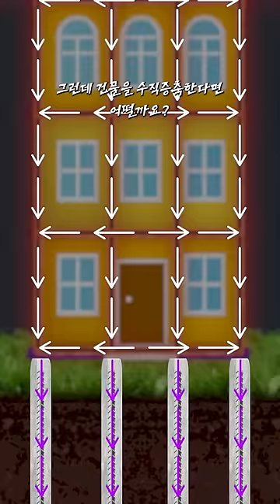90% 빈 공간, 75만 톤 롯데타워 왜 안 무너져?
건물은 어떻게 무거운 무게를 버틸 수 있을까요?
핵심은 하중의 분산입니다.
건물이 하중을 분산하는 방법을 함께 알아보시죠!
그리고 DL이앤씨의 놀라운 수직 증축 기술도요.